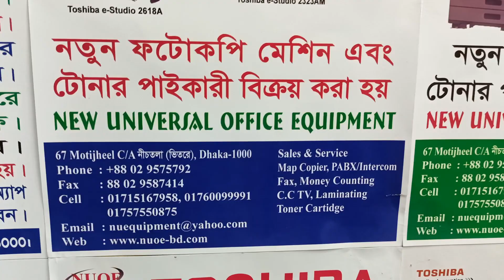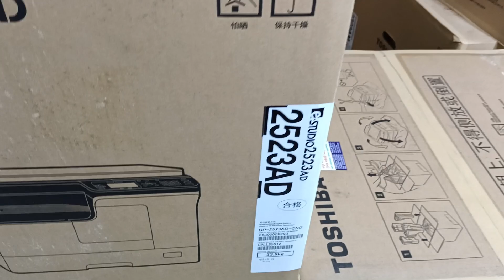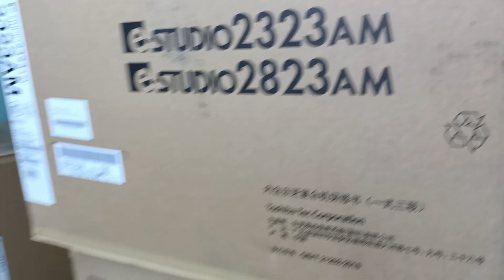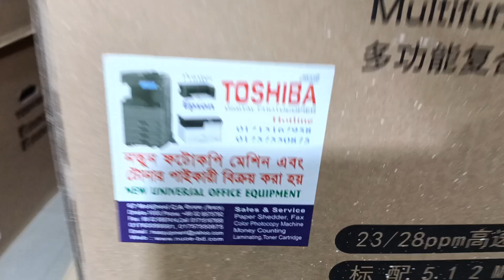Epson L3158 Eco Tank (All In One) printer prices 2022 New universal office equipment 01757550875